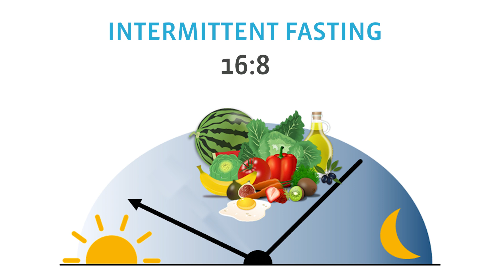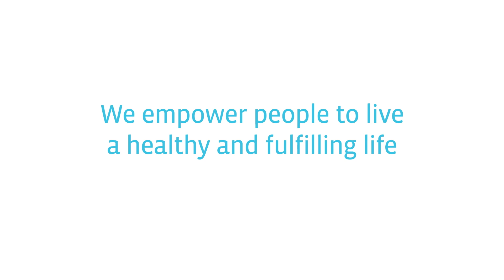Fasting vs Fasting Mimicking Diets | Buchinger Wilhelmi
► Fasting mimicking diet ✔ Fasting for longevity ✔ Calorie restriction ✔

There are many different diets and types of fasts out there. One of them is the fasting-mimicking diet. While having some of the same benefits of long-term fasting, it is not a fast but a calorie-restricted diet with about 800 kcal a day. In this video, Dr Françoise Wilhelmi de Toledo, Scientific Director at the Buchinger Wilhelmi clinics, explains what these approaches are, their benefits and which one she recommends for your life and healthspan.

𝗖𝗼𝗻𝘁𝗲𝗻𝘁 𝗢𝘃𝗲𝗿𝘃𝗶𝗲𝘄:
0:00 Intro
0:45 Calorie restricted diet
1:40 Intermittent fasting
2:50 5:2 diet
3:00 Rhythms to eat according to
4:20 Long-term fasting at Buchinger Wilhelmi
6:32 Keto and other types of diets
7:45 The benefit they have in common: cellular regeneration
8:23 Industrial products
9:10 Final recommendation

Dr. Françoise Wilhelmi de Toledo

Feel free to post them in the comment section below. We might answer them in one of our upcoming videos.